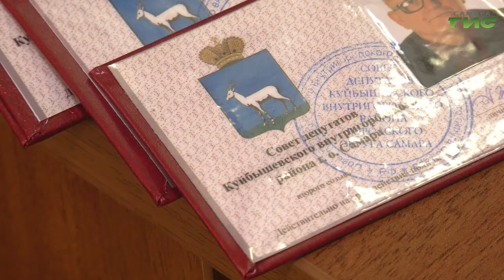В городскую думу от Куйбышевского внутригородского района делегированы 3 человека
В Кировском районе председателем совета депутатов избрали Сергея Пушкина. Делегировали в состав депутатов городской думы Зою Пономарёву, Ольг Куракину, Вячеслава Дормидонтова, Владимира Рябушкина, Владислава Широчина, Алексея Монахова, Маргариту Анохину. А наш следующий сюжет о том, как прошло прошло заседание в  Куйбышевском районе.